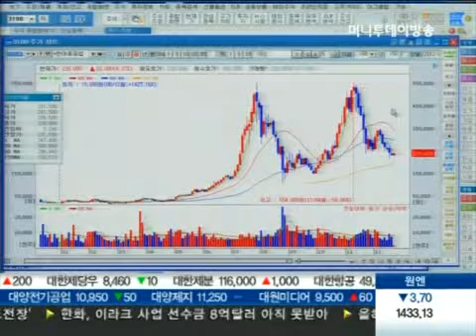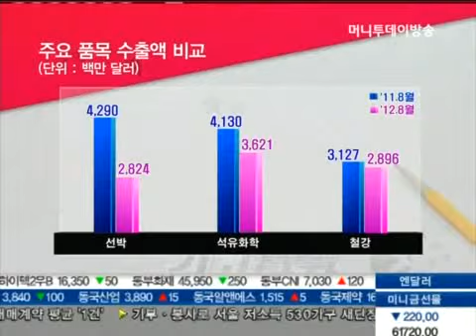조선 수출 줄고, 기계는 수출 늘고.. 전망은?